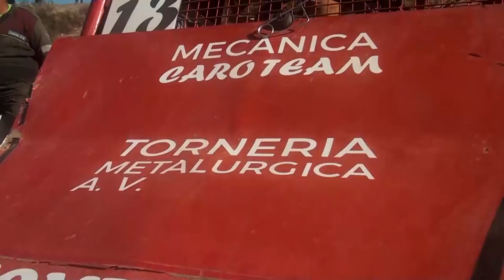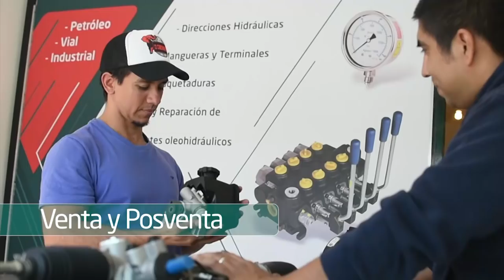COMO ALLA Safari Pista 1º Fecha Cinco Saltos Bloque 1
COMO ALLA Safari Pista 1º Fecha Cinco Saltos Bloque 1 para canales El Garage tv todos los sábados 10,30 hs  Domingos 01 hs  y jueves 16 hs para canal de cable 108 HD Cablevisión y canal 1644 HD Direv TV América Sports  lunes 11.30 hs domingos 16,30 hs y